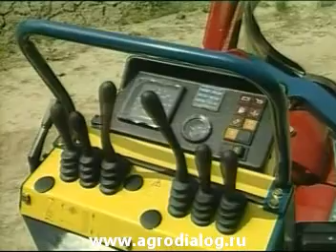Гусеничный трактор PAZZAGLIA FZ110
Получить подробную информацию и приобрести гусеничный трактор PAZZAGLIA FZ110 по выгодной цене вы можете на сайте